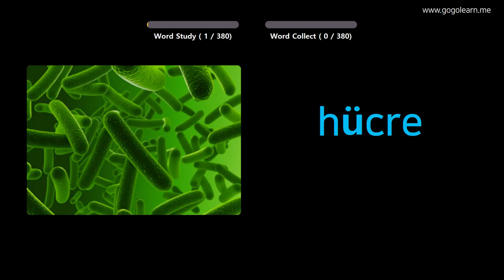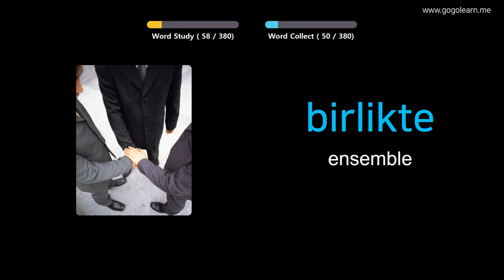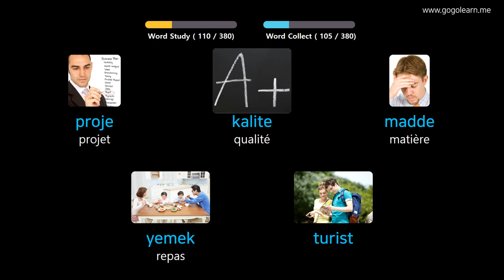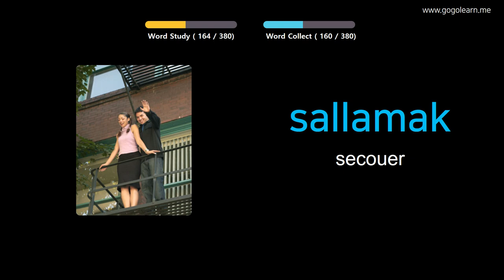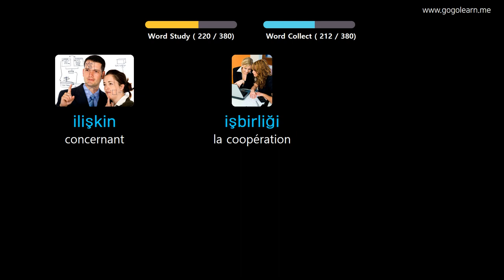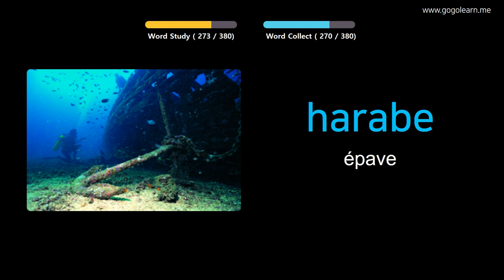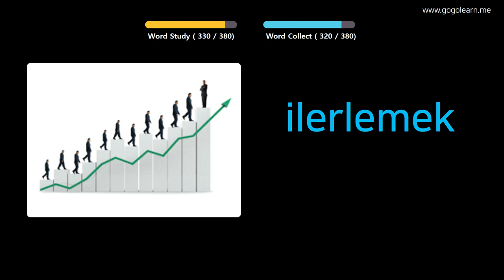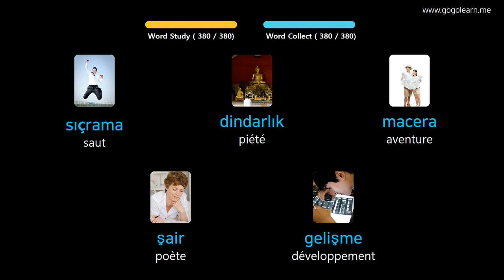Apprendre Le Turc À Travers Des Images |Vocabulaire Turc Collège 3 | Golearn